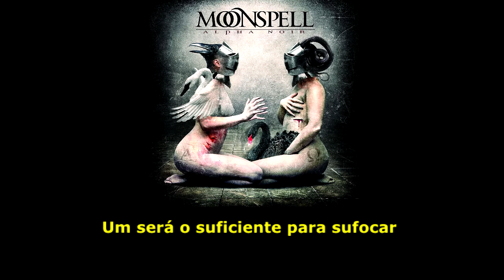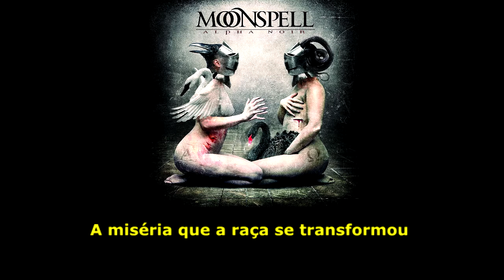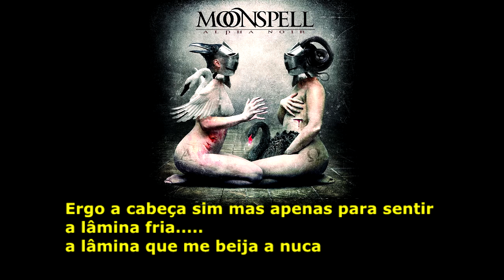Moonspell Axis Mundi "Pilar do mundo" Tradução!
Olha ai mais uma perolaaaaaaaaaaaaaaaa, o album Alpha Noir la de 2012 veio com essa música que faz referência a ferramenta V "Vacination" a 10 anos atras, porraaa. os cara literalmente virão o futuro. no no no no no no no não é coincidência um negocio desse, não vou entrar em tantos detalhes porem tem muitas verdades nessa letra, eu to um pouco apertado, assim que de eu venho de novo, com mais verdades escondidas por ai